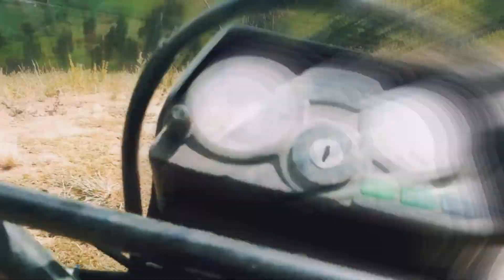Me fui al Campo ¡en moto¡ | El RupAngo Tv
¡¡Made in Ecuador¡¡ 🇪🇨❤

Conoce la bella naturaleza y en esta oportunidad lo mas maravilloso es que Me fui al Campo ¡en moto¡  espero que disfrutes de este video no olvides sonreir en cada momento,

 El RupAngo Tv
Tu lugar de Entretenimiento y Diversión.